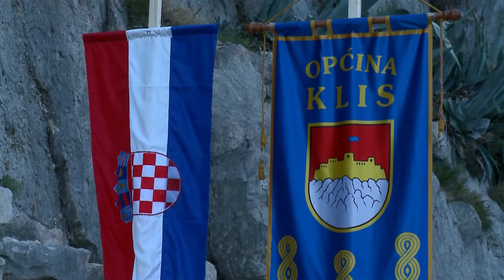Općina Klis - svečana sjednica 2016